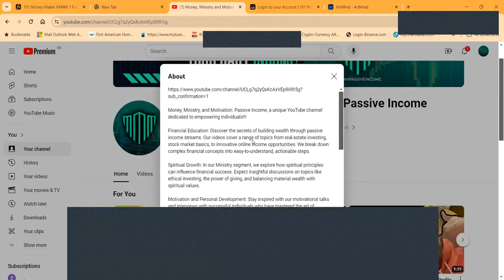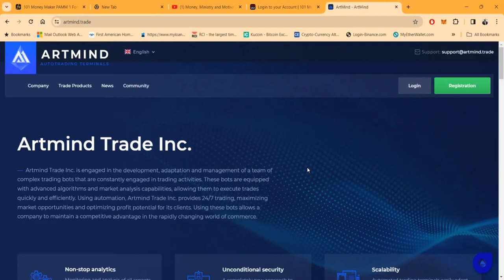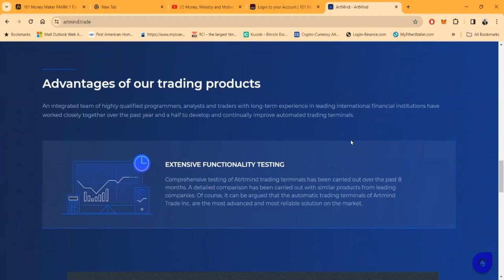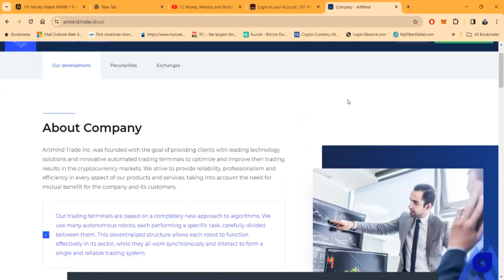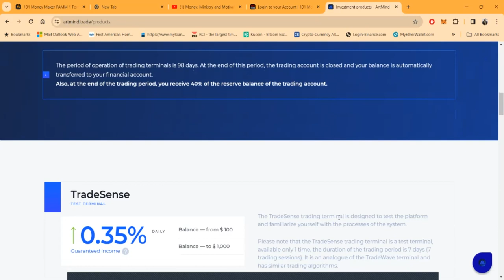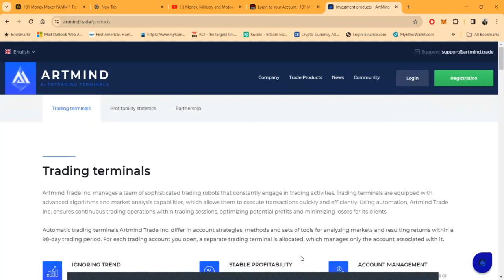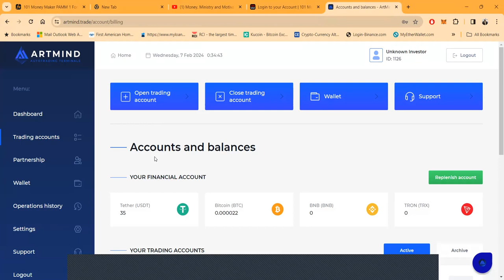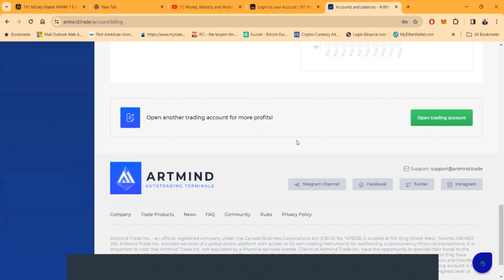Artmind Trade Inc.'s Advanced Terminals Pay Up To .55% Per Day💸 Get Passive Income Today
Welcome to Artmind Trade Inc., where we redefine the future of cryptocurrency trading! 🚀

🌟 At Artmind Trade Inc., our mission is to empower traders with cutting-edge technology and innovative automated trading terminals. Our goal? To optimize your trading results in the fast-paced world of cryptocurrencies.

Innovative Algorithms: Dive into a new era of trading with our unique approach to algorithms. Our system utilizes numerous autonomous robots, each expertly handling a specific task. This decentralized structure ensures peak efficiency, allowing each robot to excel in its sector while contributing to a cohesive, powerful trading system.
Reliability and Professionalism: We're committed to delivering products and services that you can count on. Our focus on reliability and professionalism is unwavering, ensuring you get the best trading experience.
Mutual Benefit: Your success is our success. We strive for a symbiotic relationship where both our clients and our company thrive together.
🤖 Advanced Trading Terminals:

Decentralized Robot System: Experience the synergy of multiple robots working in unison, each a specialist in its domain. This leads to a more robust and reliable trading system.
Continuous Monitoring and Optimization: We don't just provide tools; we ensure they perform optimally. Our team constantly oversees the operation of our trading terminals, making adjustments as needed for the best outcomes.
Free Access: We believe in empowering our clients. That's why we offer completely free access to our state-of-the-art trading terminals.
🤝 Unmatched Client Support:

Active Support Policy: You're never alone in your trading journey. Artmind is here to support you every step of the way.
24/7 Advice and Communication: Need guidance or have questions? Our team is always ready to provide expert advice and support, anytime you need it.
Join us at Artmind Trade Inc. and experience a trading revolution.

TO WEEKLY THURSDAY  ZOOMS AT 7PM EST